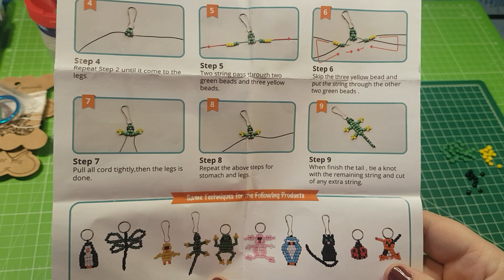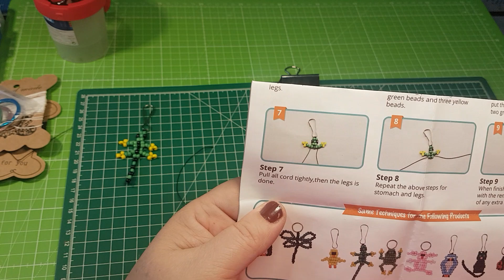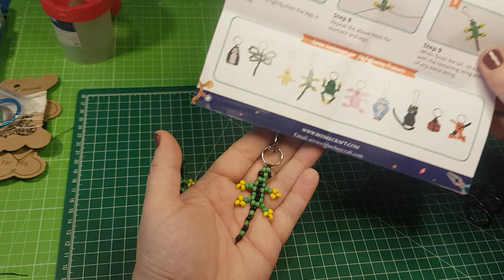Perlentier stecken von DIY Pandahall #115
Ich stecke hier für Euch ein Perlentierchen. Das Produkt ist vom Bastelshop "Pandahall"

Herzlichst
Eure Sabrina

Enthält bezahlte Werbung. Das hier gezeigte und benannte Produkt wurde mir von der benannten Firma kostenlos zur Verfügung gestellt.